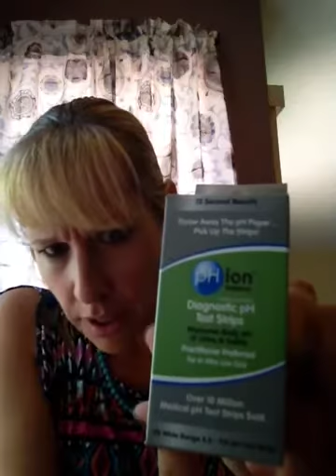Part 1,my IBS tools VSG